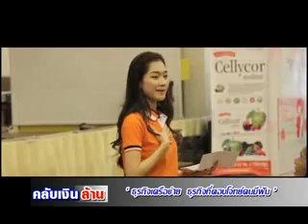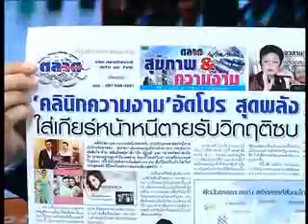รายการคลับเงินล้าน 13 7 57 part1